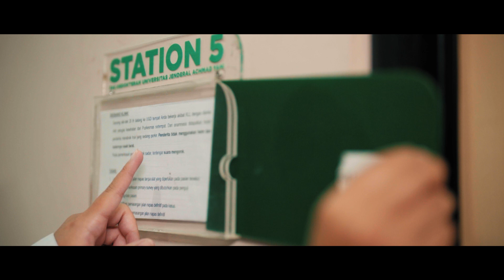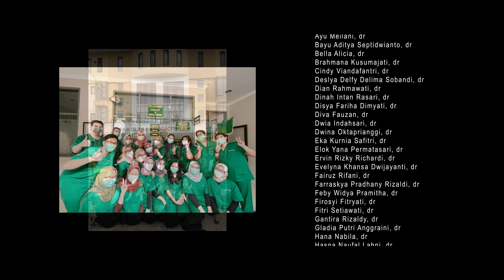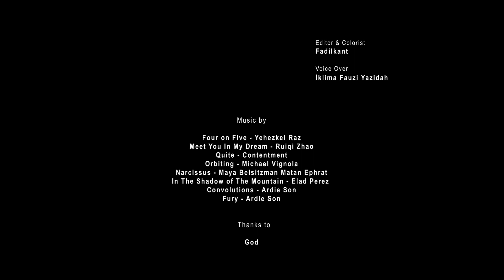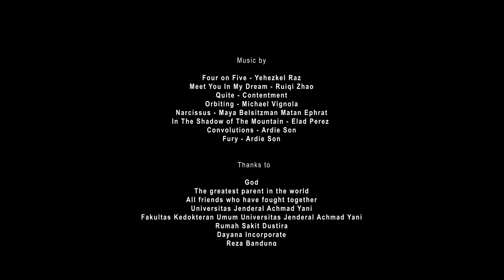Juang, Peluh, Raya - Eryhtrocyte 2015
Sumpah Dokter Short Movie Angkatan 2015 FK UNJANI